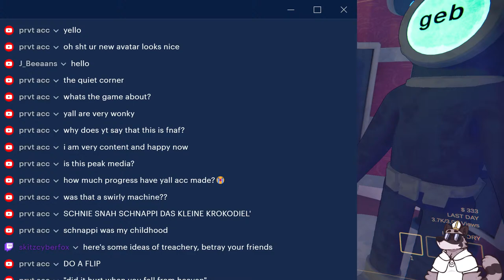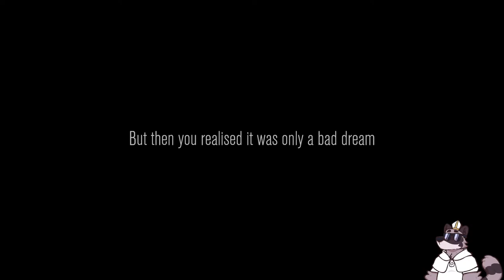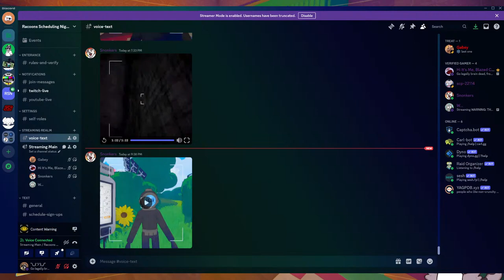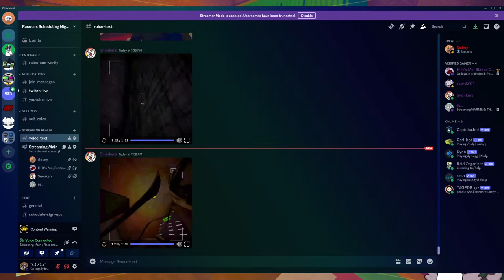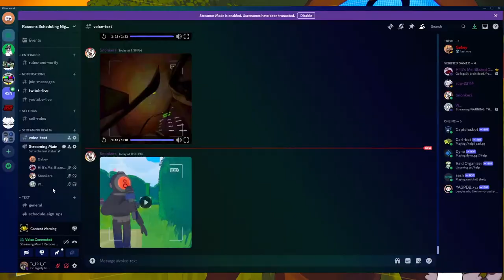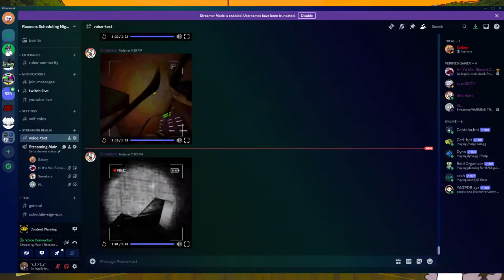I Am Forcing Walf To Film Our Demise | Content Warning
04/07/2024 Livestream

Games:
Content Warning

IF YOU DIDNT LIKE PLEASE COMMENT AND TELL ME WHY